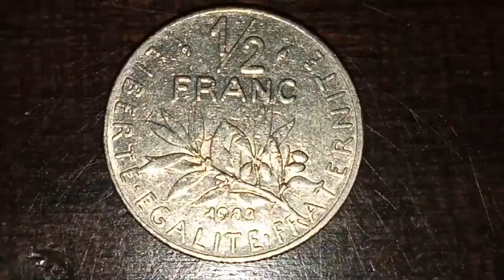法國1983 2/1法郎